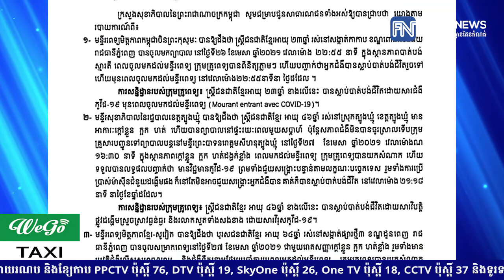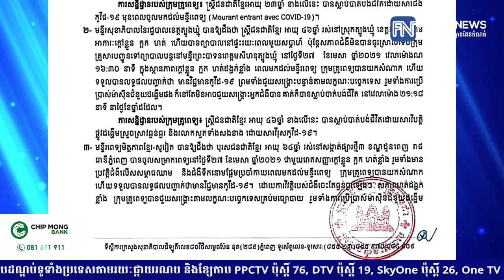ក្រសួងសុខាភិបាល ប្រកាសពីការស្លាប់របស់មនុស្ស ៣នាក់បន្ថែមទៀត ដោយសារជំងឺកូវីដ១៩